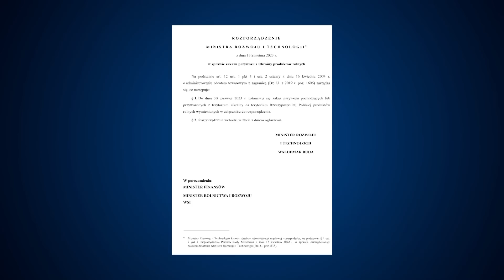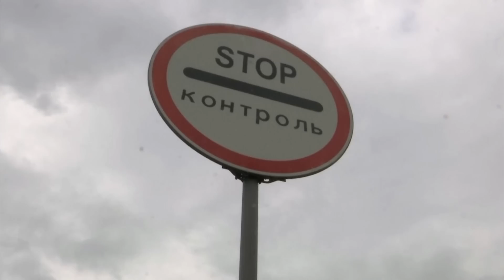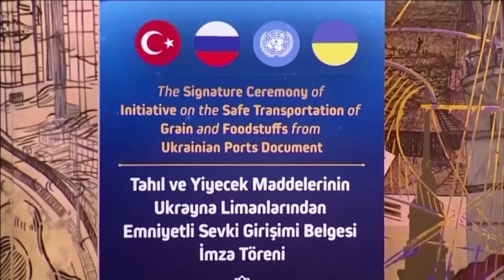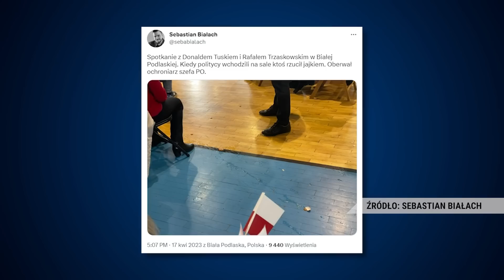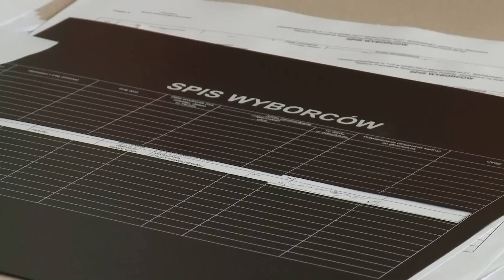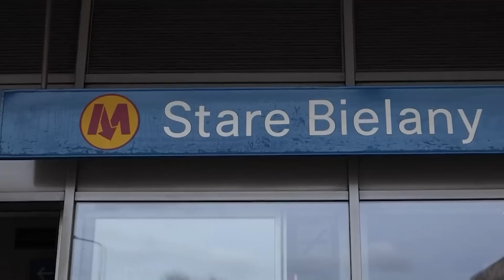Dzisiaj Informacje TV Republika 18-04-2023